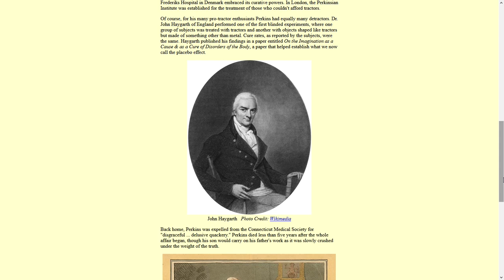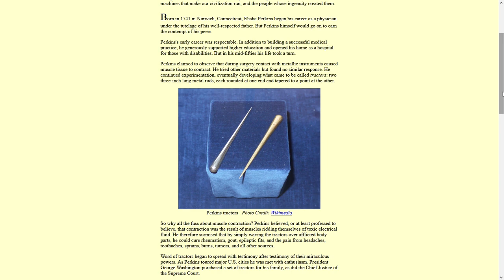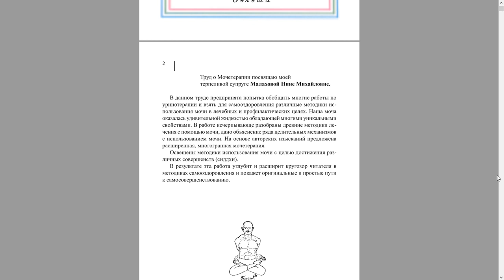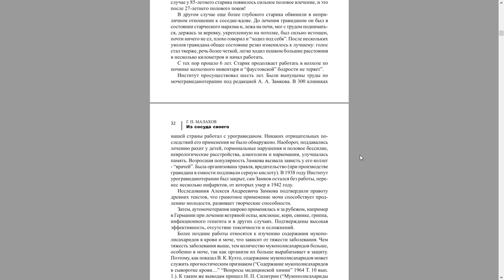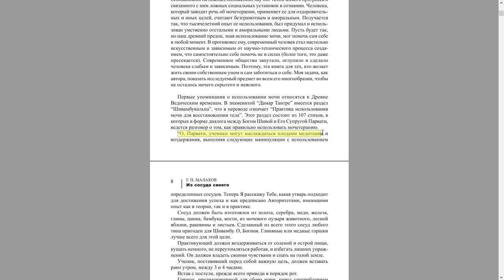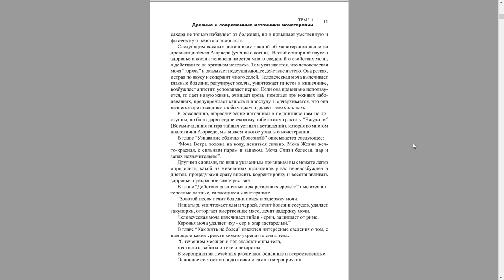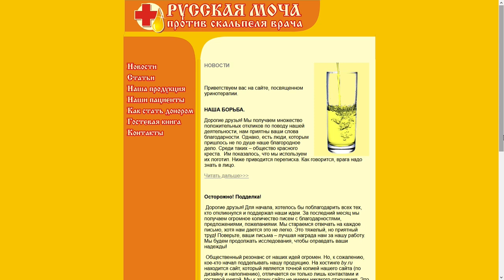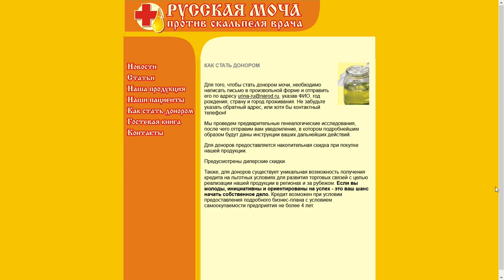Уринотерапия ▪ Гайд и Механика в Космические рейнджеры 2 HD Революция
Космические Рейнджеры 2. Гайд на уринотерапию. Откуда это взялось в игре и какая механика и применения.

Все, что вы хотели знать про урину. Какие перлы выдавало поветрие безумной "альтернативной" медицины, охватившее страну в девяностых. И какое все это в конечном итоге оказало влияние на КР.

Дисклеймер: информация в видео или по ссылке ни в коем случае не подается как какой то реальный способ лечения или руководство к действию. Указанные "методы" не только абсолютно бесполезны и абсурдны, но и вредны. И прежде всего - для психики и умственного состояния тех, кто будет ими "лечиться". Книга цитируется исключительно в юмористическом контексте, чтобы создать взгляд на то, что попадало в массовую печать.

Интересный факт: согласно википедии, уринотерапия была очень популярна в Камеруне. Жители этой страны верили, что употребление урины лечит геморрой, язву желудка, бесплодие и нейтрализует змеиные укусы. И увлечение уринотерапией там дошло до таких масштабов, что Министерство здравоохранения Камеруна выступило с официальным обращением к народу, в котором предупредило об опасности употребления мочи.

00:00 Интро
02:14 Начало
04:26 Прошлое "альтернативной" медицины. Элиша Перкинс
05:57 Поветрие "альтернативной" медицины в России
07:13 Та самая книга
14:51 Тот самый сайт
16:45 Почему это в итоге добавили в КР
18:51 Продолжение истории в модах

Интересно?

📌 Хочешь поднять настроение, вдохновить?

Хочешь больше?

РЕКОМЕНДУЮ 🔽

В комментариях приветствуется взаимное уважение, культура и здравый смысл.
Cаундтрек Космические Рейнджеры HD и КР "Революция" R6.